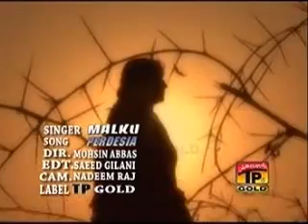malkoo.dil nahi lagda khali da